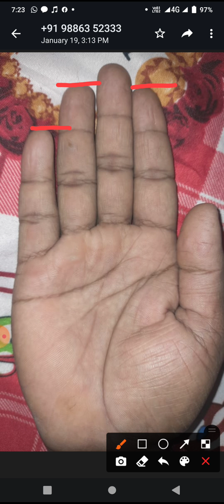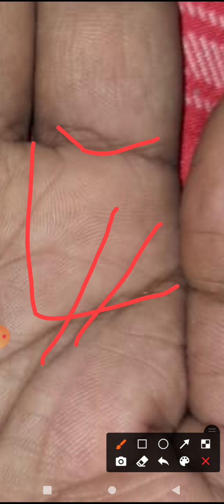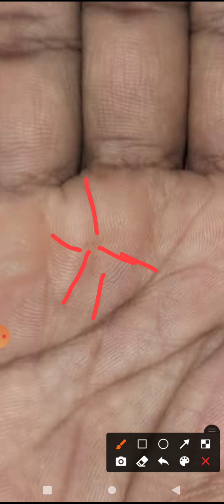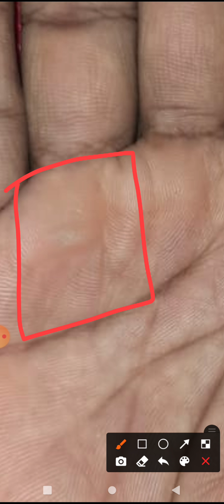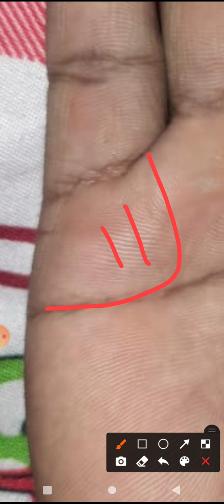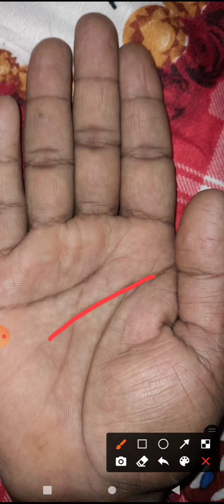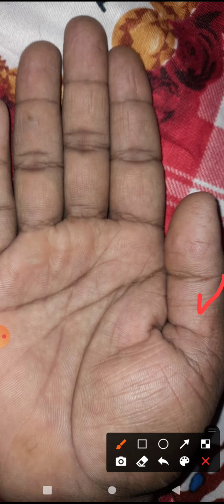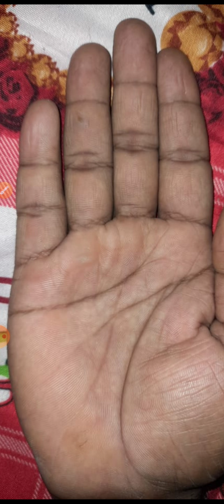ಹಣದ ವಿಚಾರದಲ್ಲಿ ಸಾರ್ವಜನಿಕರಿಂದ ಹೆಚ್ಚಿನ ಅನುಕೂಲ, ಸರಳ ಸುಂದರ ಜೀವನ#Happy life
ಈ ವಿಡಿಯೋದಲ್ಲಿ ನಾನು ಒಂದು ವ್ಯಕ್ತಿಯ ಬಹಳಷ್ಟು ವಿಚಾರಗಳನ್ನು ತಿಳಿಸಿದ್ದೇನೆ ಸ್ಪೆಷಲಿ ಒಂದು ಗುರು ಪರ್ವತ ಸಂಬಂಧಪಟ್ಟಂತೆ ಪ್ರೋಗ್ರೆಸ್ ಲೈನು ಎರಡೆರಡು ಅದನ್ನ ಕಾಣುತ್ತಿದ್ದೇವೆ ಬಹಳ ಉತ್ತಮವಾಗಿದೆ ಒಂದು  ಹೆಡ್ಲೈನ್ ಅದರಲ್ಲೂ ಜೀವನ ತುಂಬಾ ಚೆನ್ನಾಗಿದೆ ಭಾಗ್ಯರೇಖೆ ಚಂದ್ರ ಪರ್ವತದಿಂದ ಹುಟ್ಟಿಸಿರುವ ಆಗಿರುವಂತಹ ರೇಖೆ ಬಹಳ ಉತ್ತಮವಾಗಿದೆ ಅಂದ್ರೆ ಸಾರ್ವಜನಿಕ ಕ್ಷೇತ್ರದಲ್ಲಿ ಬಹಳಷ್ಟು ಯಶಸ್ಸ ತಂದುಕೊಡುತ್ತೇವೆ ಅಂತ ಹೇಳಬಹುದು ಕೈ ಒಂದು ಅತ್ಯುತ್ತಮವಾಗಿ ಬ್ಯಾಲೆನ್ಸ್ ಇದ್ದು ಉತ್ತಮ ಸ್ಟೇಟಸ್ ತೋರಿಸುತ್ತಿರುವುದು ತುಂಬಾ ಎತ್ತರವಾಗಿದ್ದು ಯುರೋ ನಮ್ಮಲ್ಲಿರುವಂತಹ ಸಾಮರ್ಥ್ಯಗಳನ್ನು ಉಪಯೋಗಿಸಿಕೊಳ್ಳಲು ಜೊತೆಗೆ ಬೇರೆಯವರ ಹತ್ತಿರ ಇರುವಂತ ಸಾಮರ್ಥ್ಯವನ್ನು  ಉಪಯೋಗಿಸುವ    ಚಾಕಚಕ್ಯತೆ ಇದೆ

palmisty in Kannada
crorepathi symbols
most religious
fortune opens up
astro kannadiga

palmistry kannada, palmistry in kannada, palm reading, palmistry, hand astrology in kannada